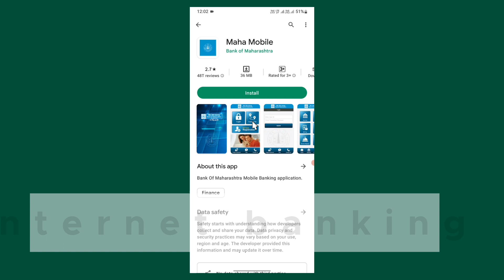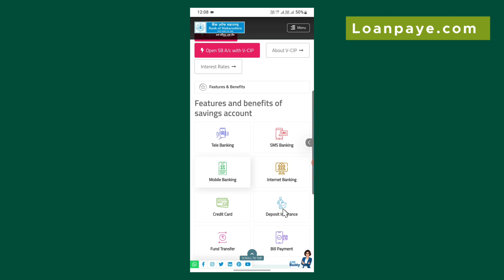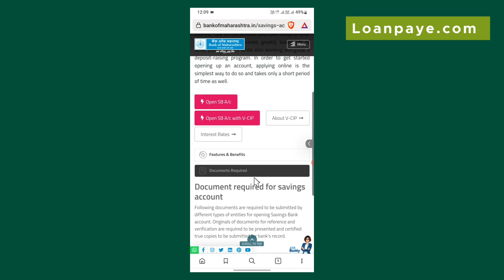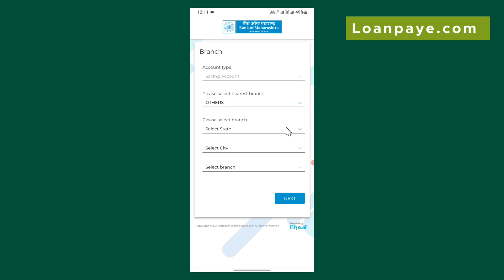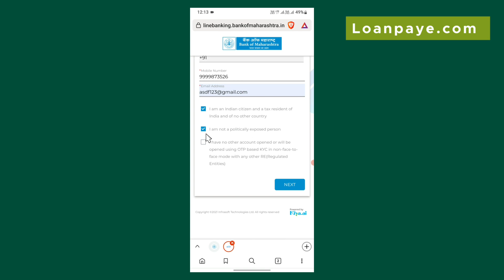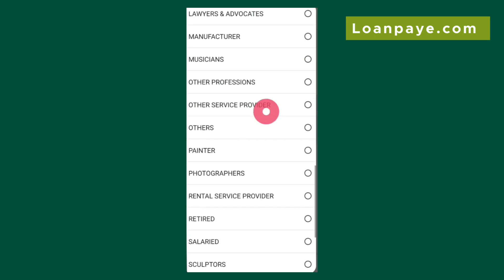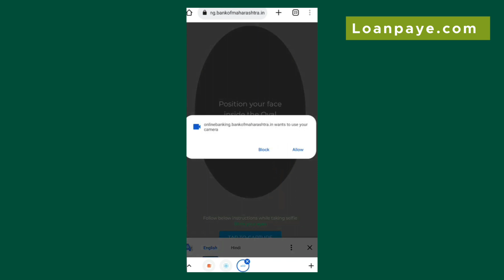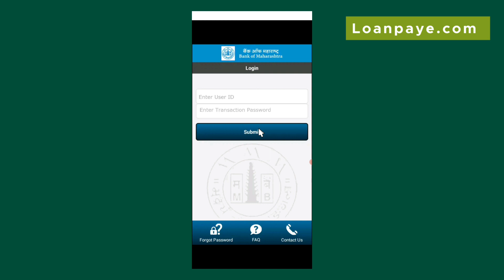Bank Of Maharashtra Zero Balance Account Opening 2023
In this Video We will Discuss How To Open Bank Of Maharashtra Bank Zero Saving Account Open Online 2023,how to open zero balance account in bom bank,bom Bank Account benefits, how you can apply for this, fees and charges, eligibility, documents etc.

 𝗙𝗲𝗲𝘀 & 𝗖𝗵𝗮𝗿𝗴𝗲𝘀 :-

🔸 Minimum balance requirement – 0

🔸 Debit Card Fee – free

𝗩𝗶𝗱𝗲𝗼 𝗜𝗻𝗰𝗹𝘂𝗱𝗲𝘀 :
Bank Of Maharashtra Bank Zero Balance Account Online Opening in Hindi,
Bank Of Maharashtra Bank Zero Balance Account Online Opening,
Bank Of Maharashtra Bank IB-DIGI Savings Bank Account Opening Online,
Bank Of Maharashtra bank me zero balance account kaise khole,

Bank Of Maharashtra online account opening,
Bank Of Maharashtra online atm card apply,
Bank Of Maharashtra online account opening zero balance,
Bank Of Maharashtra online statement,
Bank Of Maharashtra online banking,

Bank Of Maharashtra online kyc kaise kare,
Bank Of Maharashtra opening account form,
Bank Of Maharashtra online account,

Bank Of Maharashtra  online account opening video kyc,
Bank Of Maharashtra online loan apply,
Bank Of Maharashtra online atm pin generation,
Bank Of Maharashtra online account kaise khole,

➤Note: Full Credit to owners, All Music, Pictures, Images, Show in the video belongs to the respected owners.

About LoanGK: LoanGK Is A YouTube Channel Where You Will Find Finance Related Videos Everyday In Hindi. New Video Is Posted Everyday.